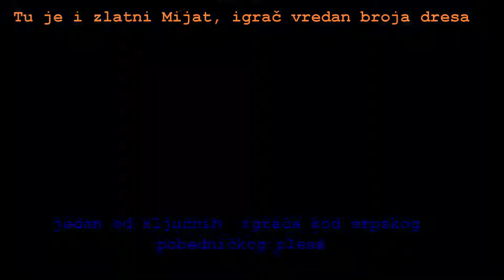Srbija je prvak sveta u fudbalu!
Omladinska fudbalska reprezentacija osvojila je zlatnu medalju na svetskom prvenstvu u fudbalu 2015. godine!